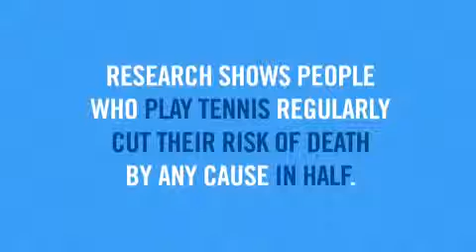Tennis Makes You Invincible